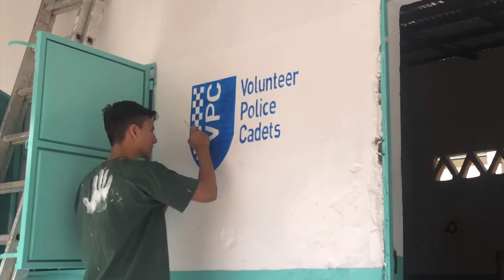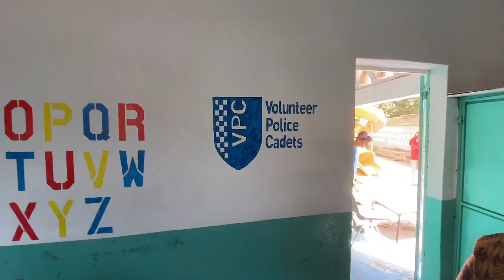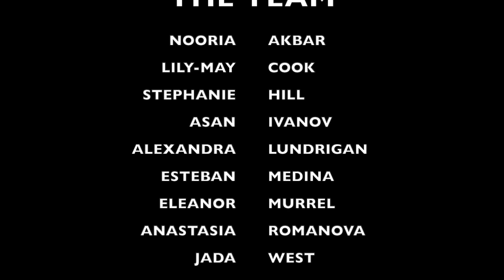Cadets 2020 Gambia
VPC Volunteering in Gambia